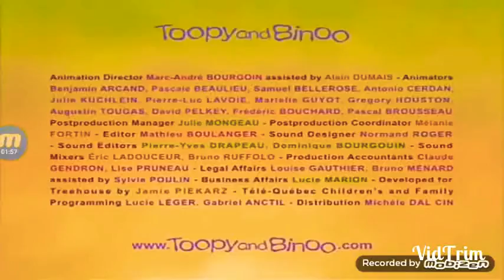Toopy and Binoo Season 2 - Magic You: Elephant Game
With the help of the K@H Magic Toopy and Magic Binoo the differences between two floating elephants.